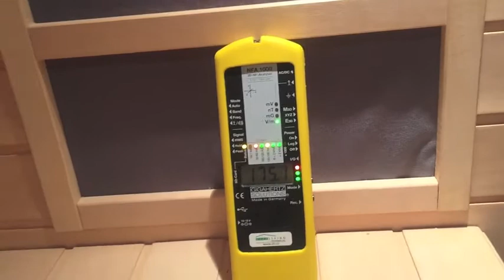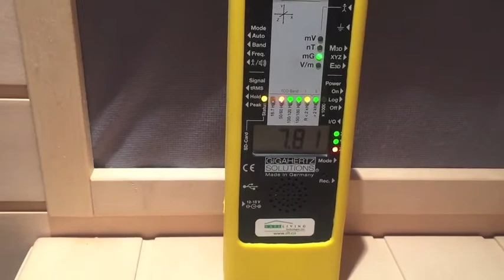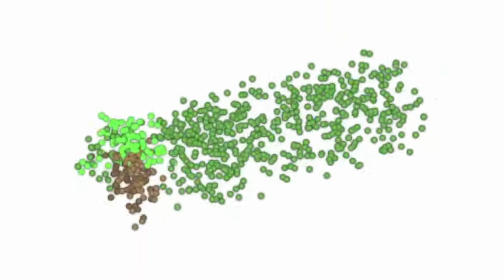EMF LEVELS IN SUNLIGHTEN SAUNA - REALLY HIGH!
The only truly 'Low-EMF' and 'Low-VOC' sauna that I recommend is the Radiant Health Sauna.  I completely trust the company, and have had many talks with the owner about how the sauna is made and the strict standards they hold their products to.  They are hands down the best in my opinion.

Sunlighten saunas market their units as 'low EMF'.  This is not what I found when measuring this one!  Hopefully their newer models perform better than this. Sadly I find this to be the case with most of the saunas I test, even the brands that market themselves as 'Low EMF'.  Always test for yourself to know for sure!

Want more information about my work?

Cathy Cooke
Whole Home and Body Health